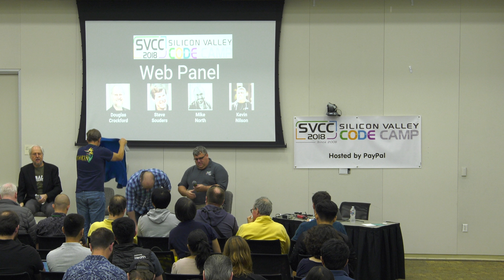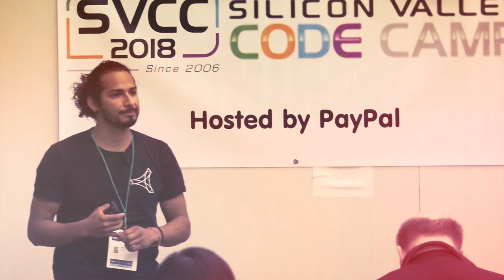Web Panel with Douglas Crockford, Steve Souders and Mike North at Silicon Valley Code Camp 2018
Douglas Crockford, Steve Souders, Mike North, Kevin Nilson Talk about 'Web Panel with Douglas Crockford, Steve Souders and Mike North' in San Jose Hosted by PayPal

Checkout Douglas Crockfords new book "How JavaScript Works"

Join this star filled panel, Douglas Crockford, Steve Souders and Mike North talk about the web. A better set of luminaries you will not find.

Follow Douglas Crockford

Speaker Biography for Douglas Crockford

Douglas Crockford discovered the JSON Data Interchange Format. He is also the author of _JavaScript: The Good Parts_. He has been called a guru, but he is actually more of a mahatma.

Speaker Biography for Steve Souders

Steve works at SpeedCurve on the interplay between performance and design. He previously served as Google's Head Performance Engineer, Chief Performance Yahoo!, and Chief Performance Officer at Fastly. Steve has pioneered much of the work in the world of web performance. He is the author of High Performance Web Sites and Even Faster Web Sites. He is the creator of many performance tools and services including YSlow, the HTTP Archive, Episodes, ControlJS, and Browserscope. Steve taught CS193H: High Performance Web Sites at Stanford and serves as co-chair of Velocity, the web performance and operations conference from O'Reilly.

Speaker Biography for Mike North

Mike trains web development teams all over the world, at companies ranging from tiny stealth-mode startups to Silicon Valley tech giants. He’s currently a Frontend Masters instructor, a Staff Engineer on LinkedIn’s web frameworks team, and the owner of Mike Works, a training-focused consultancy.

Speaker Biography for Kevin Nilson

Team Lead of the Chromecast Technical Solutions Engineer team, a Java Champion and three time JavaOne Rock Star Presenter. Kevin has spoken at conferences such as JavaOne, Devoxx, JAX, O'Reilly Fluent, Silicon Valley Code Camp, JAX, HTML5DevConf, On Android, NFJS SpringOne and AjaxWorld. Kevin is the co-author of Web 2.0 Fundamentals. In the past Kevin was an adjunct professor at the College of San Mateo. Kevin holds a MS and BS in Computer Science from Southern Illinois University. Kevin is the leader of the Silicon Valley JavaScript Meetup, Silicon Valley Java User Group, Silicon Valley Google Developer Group, and Devoxx4Kids Bay Area.